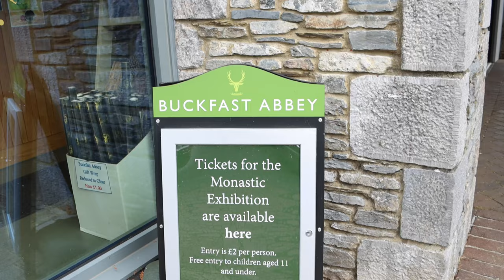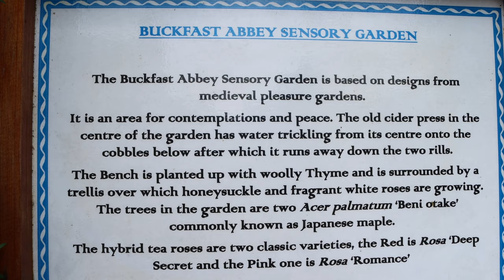Buckfast Abbey Devon UK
Experience serenity and an inspirational day out at Buckfast Abbey. Nestled in a valley on the edge of Dartmoor, the Abbey is home to a working community of Benedictine monks and is one of the top tourist attractions in the Westcountry. This jewel in Devon’s crown boasts a fascinating history: Founded by King Canute in 1018, Buckfast Abbey was at the heart of the community until Catholic monasteries were dissolved by King Henry VIII.